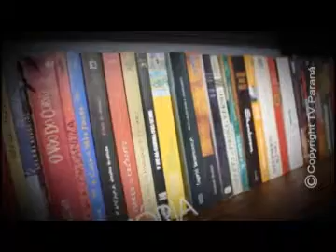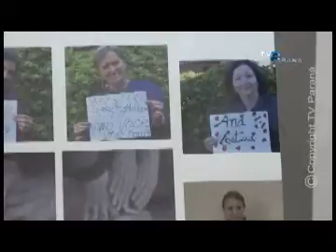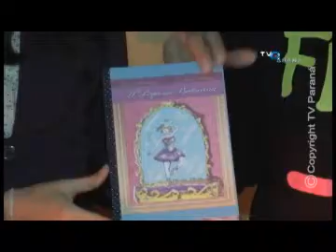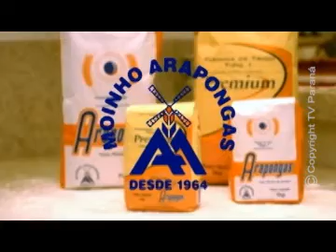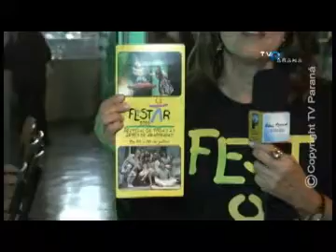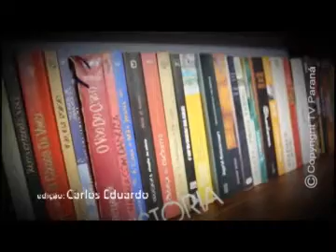EDINA KUMMEL FESTAR 20 07 2016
PROGRAMA ÉDINA KUMMEL ENTREVISTA - TV PARANÁ / ARAPONGAS - PARANÁ - BRASIL
20/07/2016